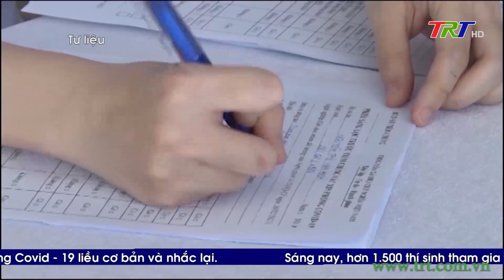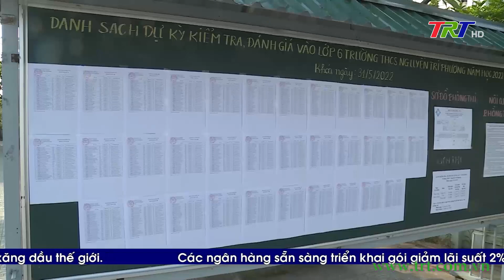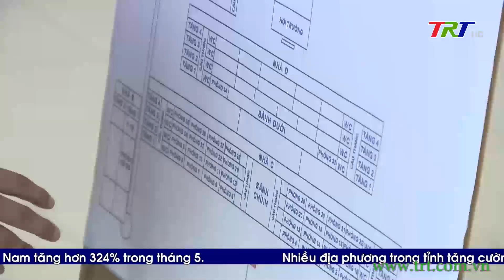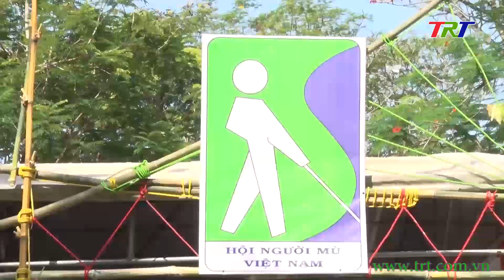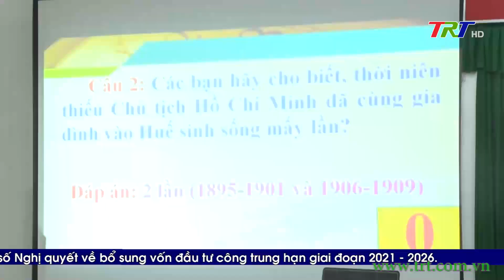Chương trình Thời sự - tối 31/5/2022 (Thứ Ba)